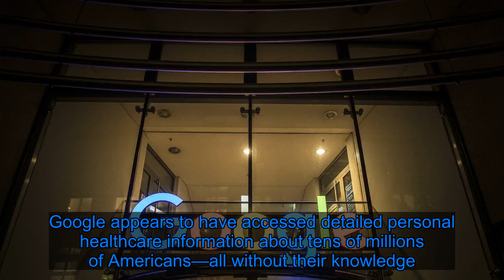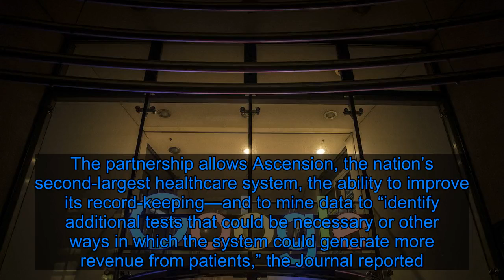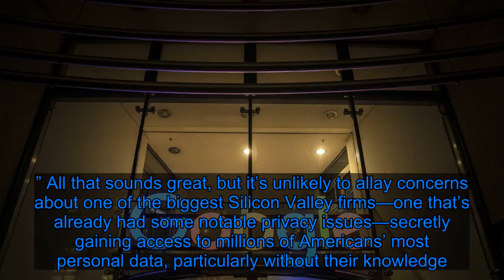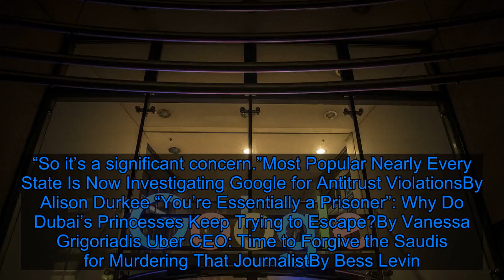Google Has Guzzled Up Millions of Americans’ Healthcare Data - Fox News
Google appears to have accessed detailed personal healthcare information about tens of millions of Americans—all without their knowledge. According to a Wall Street Journal report Monday, the company’s Project Nightingale health initiative has amassed the complete medical histories of people in nearly two dozen states, all as part of an effort to create new software “that zeroes in on individual patients to suggest changes to their care.” The secret collection seems to be legal—it’s in compliance with the Health Insurance Portability and Accountability Act of 1996—but raises significant, wide-ranging privacy concerns. Google has partnered with Ascension, a St. Louis-based healthcare non-profit operating 2,600 hospitals and doctors offices, to move the system’s patient records to Google Cloud. The partnership allows Ascension, the nation’s second-largest healthcare system, the ability to improve its record-keeping—and to mine data to “identify additional tests that could be necessary or other ways in which the system could generate more revenue from patients,” the Journal reported. For its part, Google is looking to create a search tool doctors and healthcare providers could use to access patient data. “Modernizing the healthcare industry is a critically important task,” Google said in a statement after the Journal’s report, “with the ultimate result not just digital transformation, but also improving patient outcomes and saving lives.” “As the healthcare environment continues to rapidly evolve, we must transform to better meet the needs and expectations of those we serve as well as our own caregivers and healthcare providers,” Eduardo Conrado, executive vice president of Strategy and Innovations at Ascension, said in his own statement. “Doing that will require the programmatic integration of new care models delivered through the digital platforms, applications and services that are part of the everyday experience of those we serve.” All that sounds great, but it’s unlikely to allay concerns about one of the biggest Silicon Valley firms—one that’s already had some notable privacy issues—secretly gaining access to millions of Americans’ most personal data, particularly without their knowledge. At least 150 Google employees have access to some or all of the data, according to the Journal, and some Ascension employees have expressed concern “about the way the data is being collected and shared, both from a technological and ethical perspective.” As one of the largest forays by a tech company into the healthcare space, the Google-Ascension partnership is sure to become a new front in the privacy wars. And it seems likely that more battles will arise as other companies, inclu